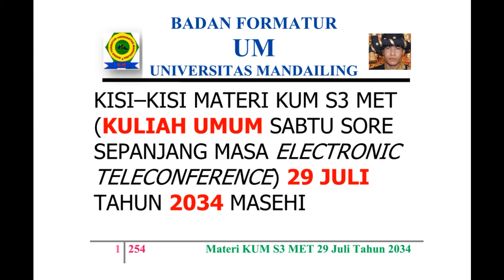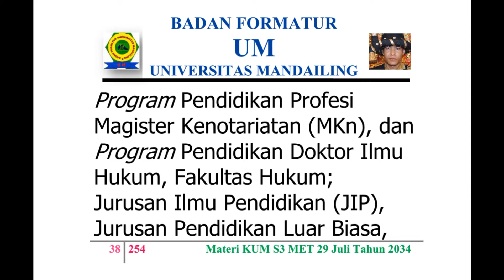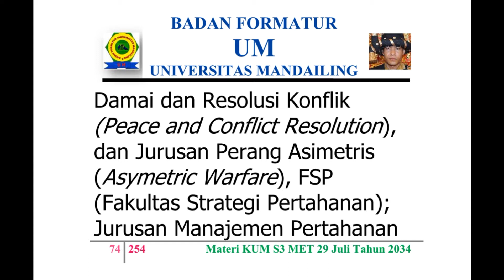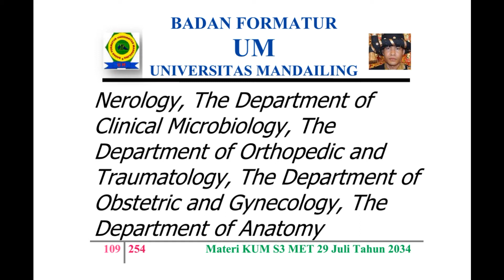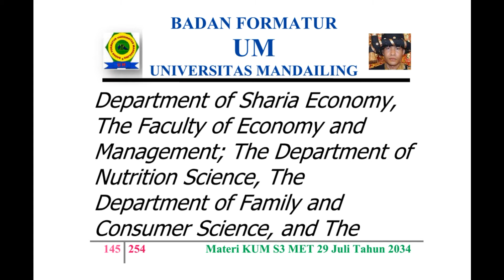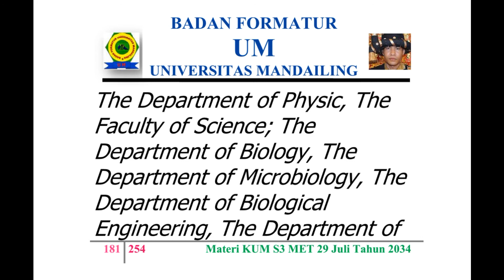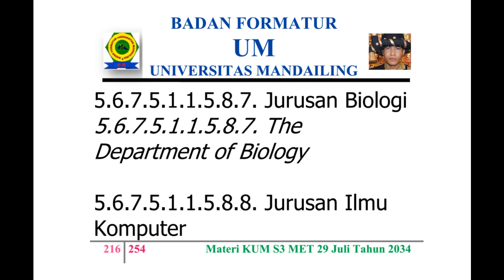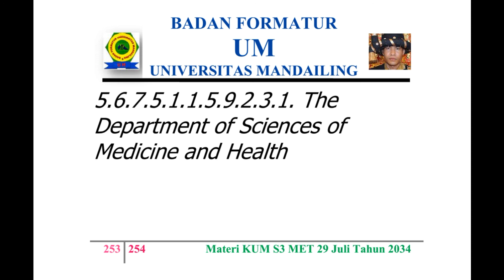UM (Universitas Mandailing) Menuju Berdiri, Materi Kuliah Sabtu (KUM S3 MET) 29 Juli 2034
KISI – KISI MATERI KUM S3 MET (KULIAH UMUM SABTU SORE SEPANJANG MASA ELECTRONIC TELECONFERENCE) 29 JULI TAHUN 2034 MASEHI
MISSION OF MATERIALS OF THE PUBLIC LECTURE OF AFTERNOON SATURDAY OF ALL TIME WITH ELECTRONIC TELECONFERENCE OF MONTH JULY,  29TH OF YEAR 2034 AD (ANNO DOMINI)